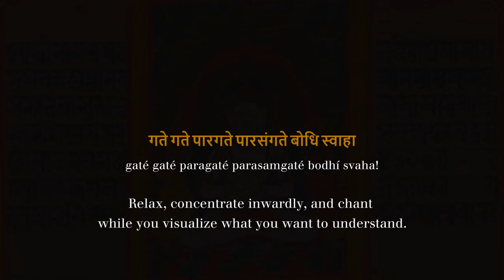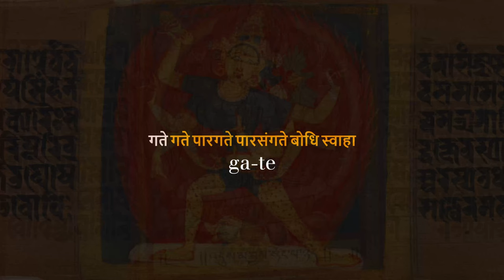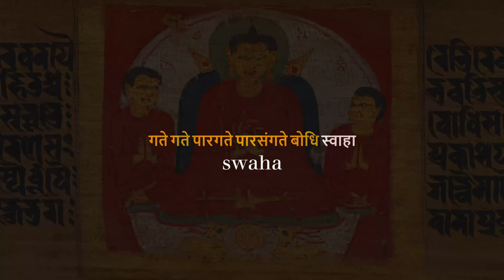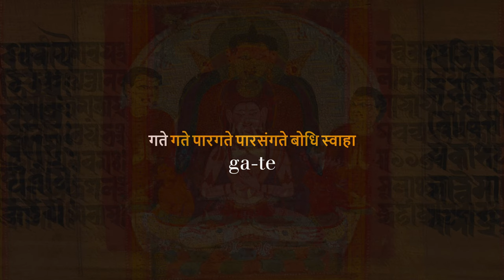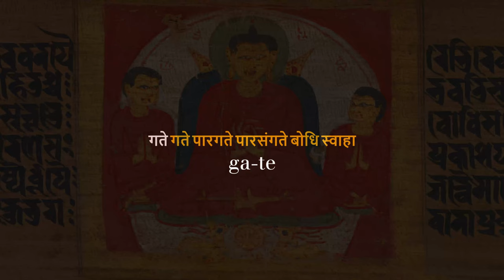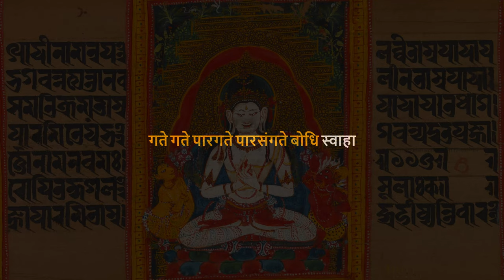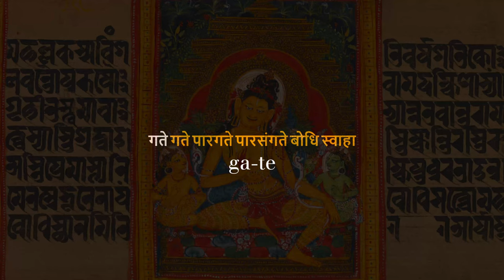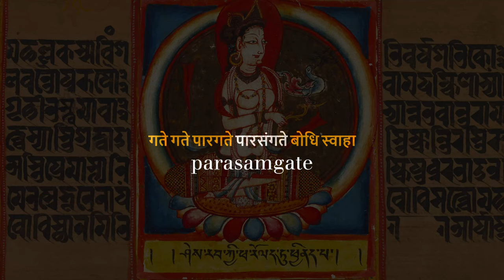108 Recitations of the Mantra for Meditation on Reality: Gate Gate Paragate Parasamgate Bodhi Swaha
The Prajnaparamita Sutra ("Heart Sutra" or "Heart of Wisdom Sutra") describes a powerful mantra for meditation, which is recited daily by Buddhists worldwide:

tadyatha gaté gaté paragaté parasamgaté bodhí svaha!

Since tadyatha means "in this way," or "like this," it is not necessarily part of the mantra that follows it.

"In Sanskrit, tadyatha literally means "it is thus" and prepares the way for what follows; gaté gaté means "go, go"; paragaté means "go beyond"; parasamgaté means "go totally beyond"; and bodhí svaha can be read as "be rooted in the ground of enlightenment." Thus, the entire mantra itself can be translated as "Go, go, go beyond, go totally beyond, be rooted in the ground of enlightenment." We can interpret this mantra metaphorically to read, "Go to the other shore," which is to say, abandon this shore of samsara, unenlightened existence, which has been our home since beginning-less time, and cross to the other shore of final nirvana and complete liberation." —The 14th Dalai Lama

This mantra is intended to be used in meditation, and is a kind of key that unlocks our perception of fundamental reality.

"The one who wants to experience the truth must undoubtedly relax the body, empty the mind, and sing the mantra of the prajnaparamita. Thus, one day, you will achieve the experience of that [sunyata, emptiness, the absolute, the ain soph] which is not of time, of that which is the truth. And, the one who experiences the truth begins to work really, truly, with strength on oneself. " - Samael Aun Weor, Dharmakaya

This video provides 108 recitations of the mantra, which you can use as an accompaniment to your meditation while you learn the mantra. Of course, ultimately it is better to meditate using the mantra in silence!

The purpose of these videos is as an accompaniment as you close your eyes and dive within, leaving the body, the room, and of course the video far behind. If someone is watching the video with their eyes for one full hour, or even focused on listening to it with their ears, they will not learn how to meditate.